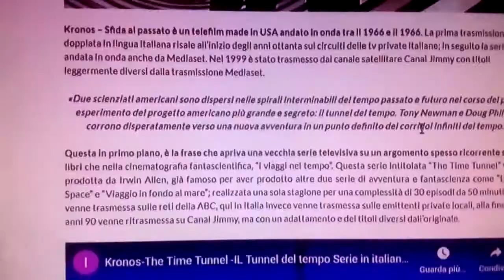Telefilm Fantascienza-KRONOS(The Time Tunnel)-1966-episodio 1-il primo viaggio